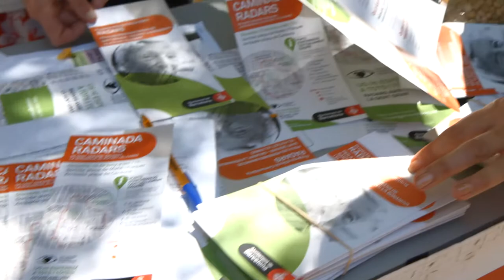Caminada RADARS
Una caminada pels barris del districte de Sarrià - Sant Gervasi,
que va servir per donar a conèixer un projecte d’acció
comunitària per detectar les situacions de risc i situacions de
solitud no desitjada de la gent gran.